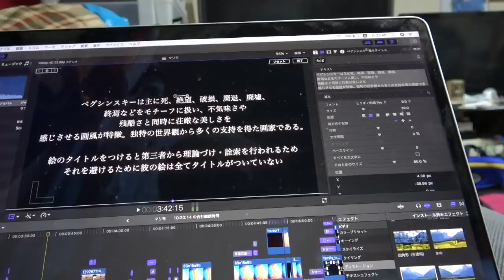【似すぎ】モノマネで都市伝説のナレーションを入れてみました